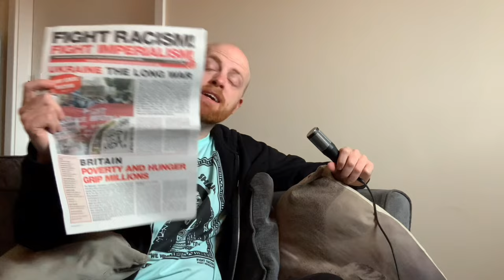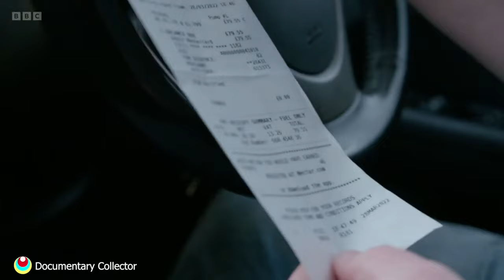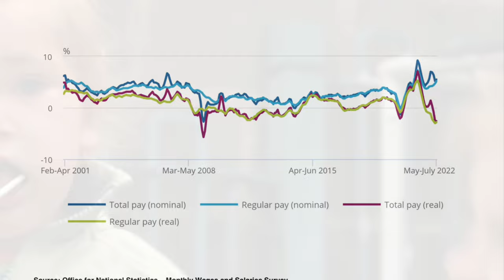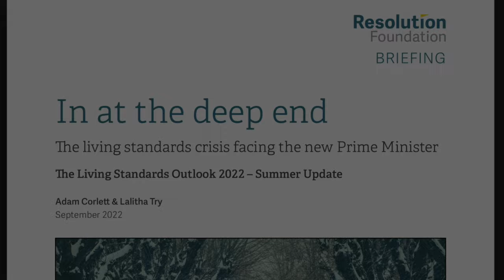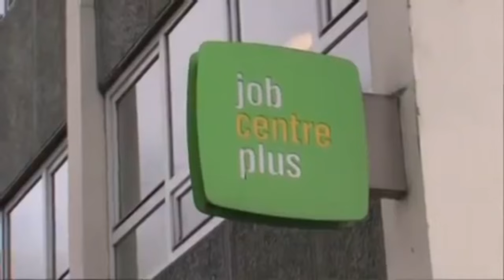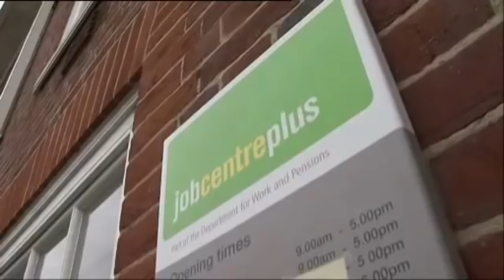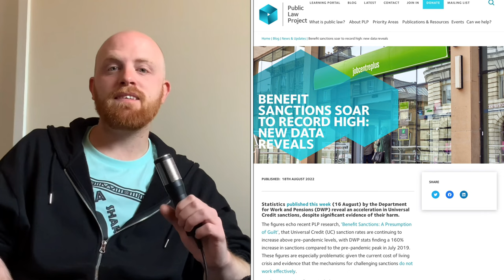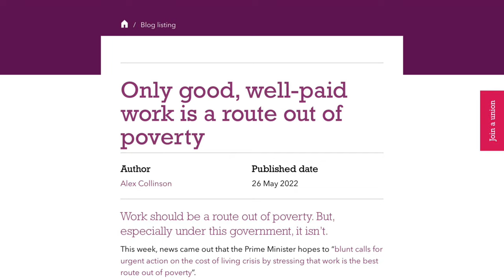Britain: Poverty and Hunger Grip Millions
This video takes its script from the article in issue 290 of FIGHT RACISM! FIGHT IMPERIALISM! of the same name. It's been produced to act as an educational tool for people wishing to fight the growing poverty we see not just in Britain, but around the world. An inequality caused by capitalism in its monopoly finance stage; imperialism.

Our main Youtube Channel is here!

And here's where you can get inolved!